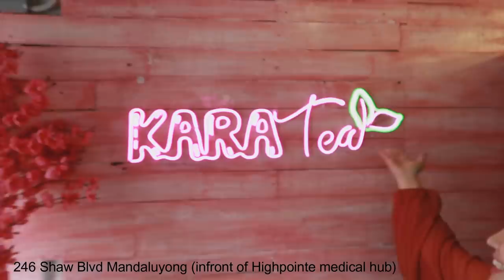Toyo prank! Milk tea shop ribbon cutting!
Hello! follow me on kumu guys pls click this➡️